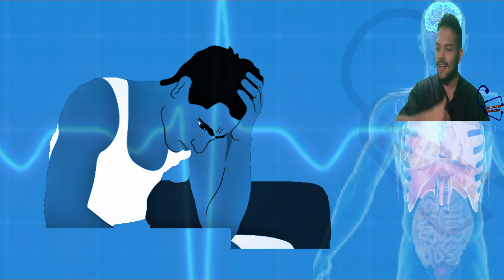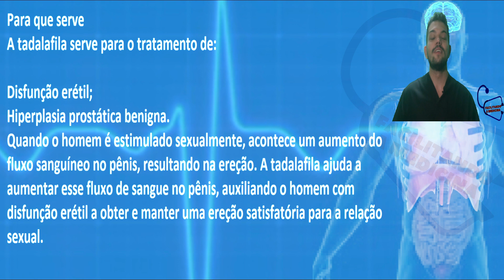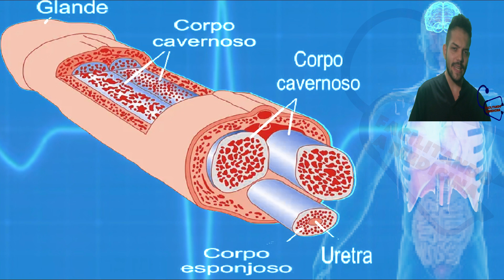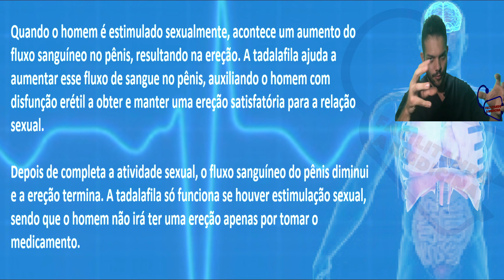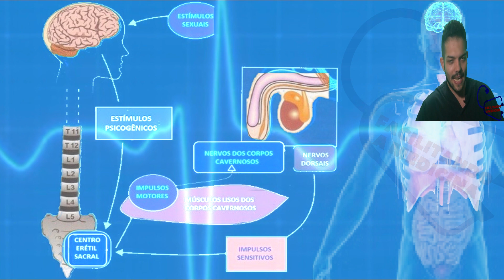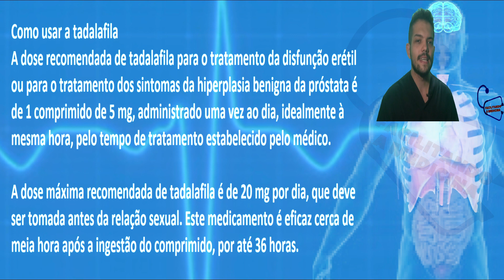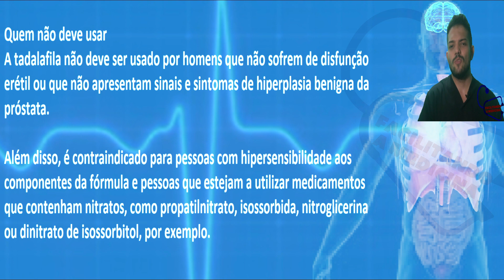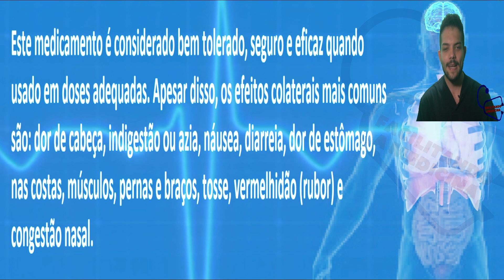TADALAFILA - TRATAMENTO DA DISFUNÇÃO ERÉTIL - COMO USAR, COMO FUNCIONA, EFEITOS COLATERAIS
ou

00fe80f9-788d-4bbc-a35d-e59d863885a7

Tadalafila é um medicamento para o tratamento da dificuldade de obtenção e/ou manutenção da ereção do pênis (disfunção erétil). Quando um homem é sexualmente estimulado, a resposta física normal do seu corpo é o aumento do fluxo sanguíneo no pênis. Isso resulta em uma ereção.
A tadalafila ajuda a aumentar o fluxo de sangue no pênis e pode auxiliar homens com DE a obter e manter uma ereção satisfatória para a atividade sexual. Uma vez completa a atividade sexual, o fluxo sanguíneo do pênis diminui e a ereção termina.
Tadalafila é um fármaco da classe dos prescritos e usados na terapêutica da disfunção erétil. Foi desenvolvido pela empresa biotecnológica ICOS e comercializado pelo Laboratório Farmacêutico Eli Lilly, sob o nome Cialis.